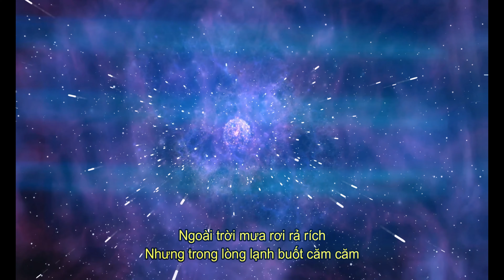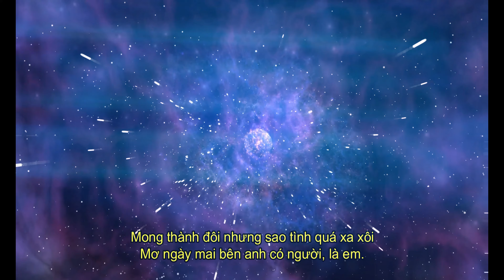Lovesickness (TƯƠNG TƯ) - Clow x Flepy (ft. DarkC)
Prod. Flepy (Khánh Khánh) &  Yusei (Remake Yusei's beat "Summer Walker type beat")

Lyrics:

Ngồi mơ từ sáng cho tới đêm
Điện thoại rung vừa mới xem
Một nỗi buồn chẳng thể nói tên
Nhưng buồn nữa sẽ nhớ thêm
Nhắc bản thân phải cố lên
Nhưng mà cố cái gì mới được chứ?

Say người ta, mê người ta
Yêu người ta nhưng chẳng thể nói
Như bài ca, viết được ra
Thấy được qua nhưng chẳng thể hát
Bên cạnh em sát kề bên
Vẫn chẳng biết đang hẹn hò với ai

Mây ngừng trôi, trên bờ môi
Đôi lời thương vẫn chưa kịp cất
Trong lòng anh, mơ tàn nhanh
Bao ngày xanh cũng bay vụt mất
Dẫu đã biết đã hiểu hết
Nhưng mà sao vẫn đâm đầu cố yêu

Người ta nói vì yêu mà khổ
Cho dù khổ thì anh vẫn muốn em
Yêu nhiều hơn là lỗ
Cho dù lỗ thì anh vẫn muốn thêm
Đợi chờ từ sáng tới đêm
Chỉ để hỏi thăm vài dòng tin nhắn
Và rồi không biết nói gì
Câu chuyện hai ta đi vào im lặng
Thích được trả lời nhiều hơn là hỏi
Anh yêu nhiều hơn là nói
Muốn cùng em hàn huyên cả tối
Nhưng sợ phiền nàng
Nên anh lại thôi
Ngày qua ngày vẫn thế
Vẫn chưa hề có gì thay đổi
Cũng muốn được gần kề
Nhưng lại ngại cất lời đầu môi
Anh chẳng biết mấy câu thả thính
Cũng chẳng hứng thú ngôn tình
Anh chỉ muốn gần em là chính
Thế nên xin nàng
Đừng đành làm thinh
Ngoài trời mưa rơi rả rích
Nhưng trong lòng lạnh buốt căm căm
Ngoài trời mưa rơi chả thích
Chỉ thích cùng nàng
Hạnh phúc trăm năm
Bây giờ anh biết làm sao
Để không nói nhưng em vẫn hiểu
Hay ngỏ lời đại một phen
Thôi tính anh chẳng thích làm liều
Kèo này hơi khó
Nên anh phải tính toán cẩn thận
Lỡ không yêu nhau được
Anh với em vẫn là bạn thân, nhở?

Ôm một nỗi tương tư chỉ bấy nhiêu thôi
Chỉ là nhớ đến em từng giây phút trôi
Mong thành đôi nhưng sao tình quá xa xôi
Đợi chờ mãi sao chưa thấy người?

Mơ ngày mai bên anh có người, là em.

Reuse of any unauthorized video is prohibited.